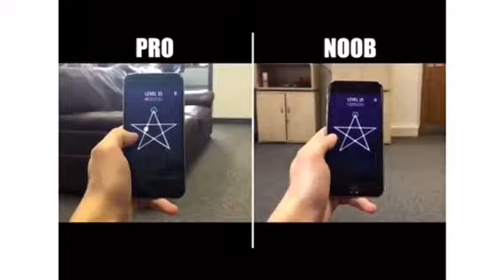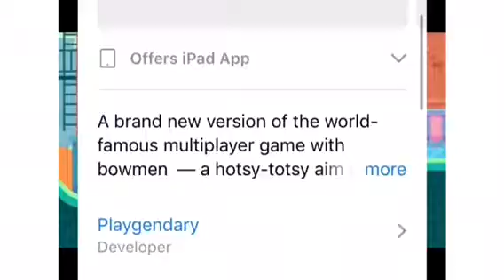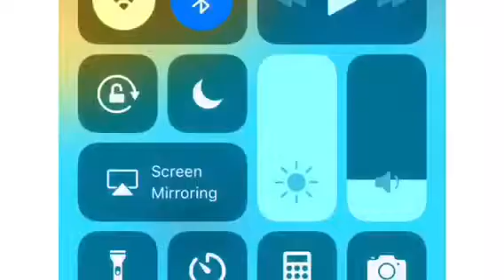We got 12 k